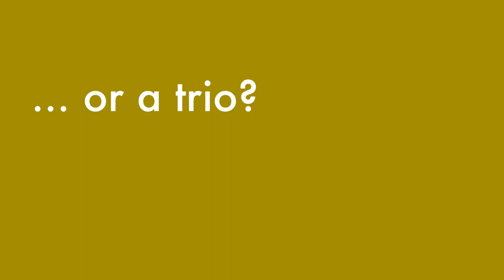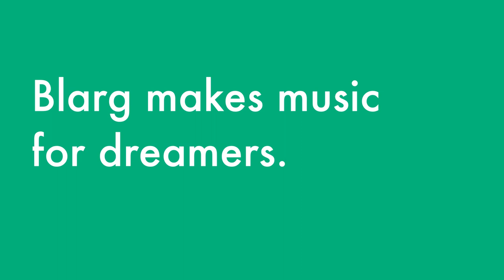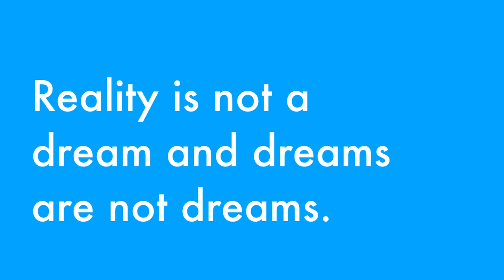Blarg - America (Demo)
I uploaded another demo for you to criticize and enjoy. If you like the song let me know and we will think about producing it to a full version.
I wish you a happy and relaxing week.

Best wishes
Tom